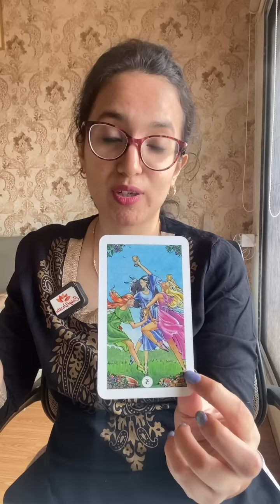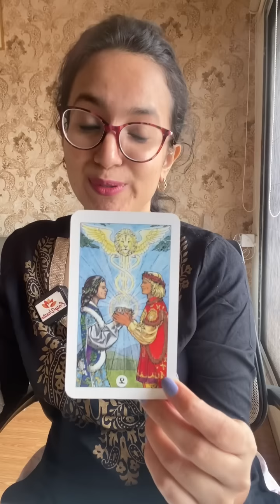मीन सप्तहिक राशिफल | Meen Saptahik Rashifal | 30th Jan-5th Feb | Pisces Weekly Horoscope